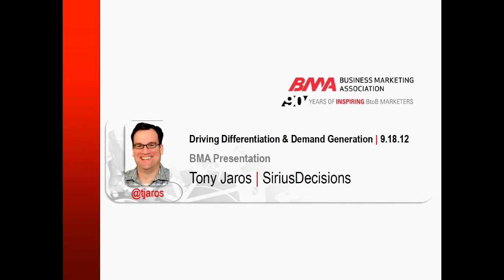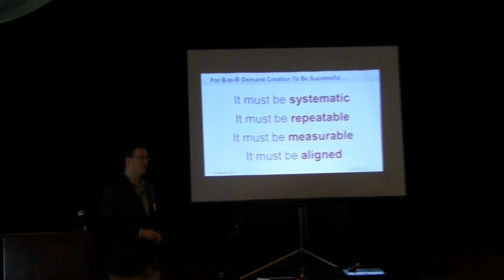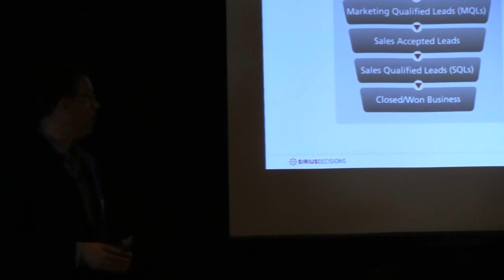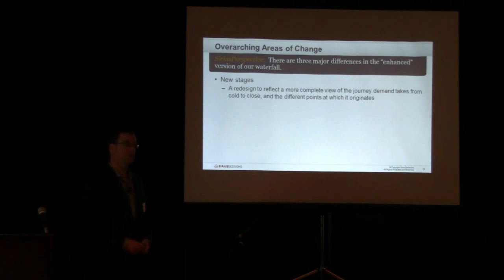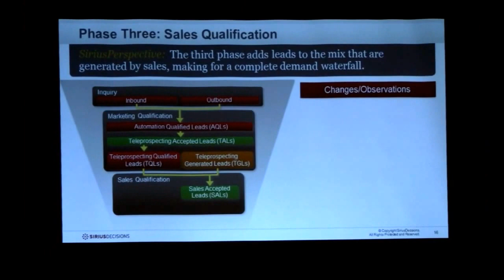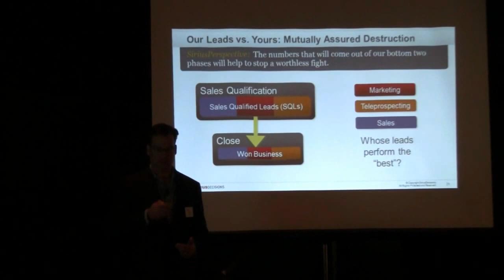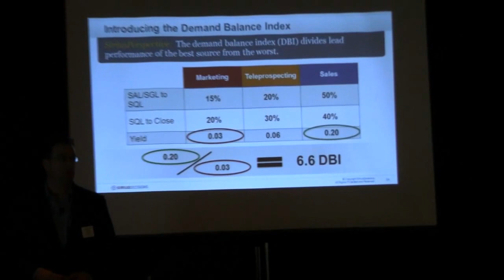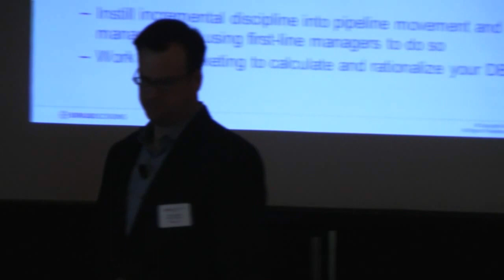Business Marketing Association Minnesota | Event Video | TonyJaros Interview - Wenndy Meadley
About Social Wendy Meadley/ Creative Director and Producer
Organizations secured me (and typically a project team) to provide transformative Executive MBA-credentialed leadership, director-level certified project management, creative design direction, web, mobile, digital media, and content production.

I work collaboratively with B2B and B2C organizations on their ongoing annual branding and communications initiatives, both external and internal.

My goal-centric approach inclusive of both business and marketing goals ensured viable operational implementation, P & L performance and program sustainability.

I readily simplify opportunities and challenges to their fundamental points and started with a fresh perspective toward a new and cost-effective solution for an initiative.

Vertical markets that Wendy Meadley has created multiple successful growth and marketing initiatives include: International Expositions (World Expos), United Nations Sustainable Development Goal Initiatives, Hospitality, Food + Cuisine, Travel + Tourism, Healthcare, Medical Device, Software, Technology, Transportation and Infrastructure, Retail, Membership, Non-profit, Professional Sports, Higher Education and Grassroots/ Civic/ Political.